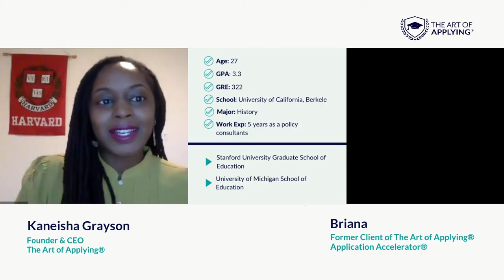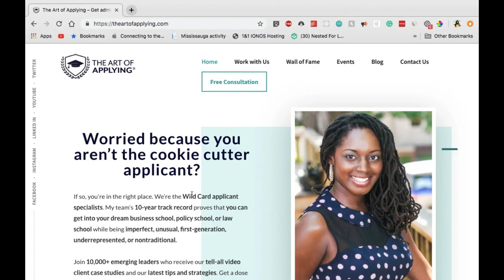Knight-Hennessy Scholar with a Low GPA: First-Generation LGBTQ Woman Receives Full Ride to Stanford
After leaving home at age 17, Briana, a first-generation student, put herself through college at UC Berkeley. After college, she worked as a policy consultant dedicated to providing equal access to education for K-12 students throughout California. Briana knew that in order to pursue her goals, graduate school would need to be a part of the equation. So, she started researching the application process and set her sights on top education policy graduate programs.

While Briana was clear about her goals, she didn’t know where to start when it came to applying to graduate school. Briana was concerned that her 3.3 GPA might hinder her from being accepted into a top program. Moreover, she felt that her ability to maintain her financial responsibilities, including student loan debt and supporting her grandmother, would be impossible without significant funding for graduate school.

She shared with us, “I knew I was going to get into graduate school somewhere, but paying for it was the biggest anxiety point for me. I knew...that getting my acceptance letter was not enough.”

After coming across some information about The Art of Applying® on the Harvard Kennedy School blog, Briana scheduled her Breakthrough Call. While deciding to make the initial investment in our program was scary, Briana recognized the value of the holistic strategy we take to helping our clients craft their stories. In her words, “That strategy is worth a million dollars because there are so many unwritten rules of this game. You and [The Art of Applying® team] understand how to navigate those rules about social capital and class and education that a lot of us are trying to figure out.”

Briana’s graduate school dreams have in fact become a reality. After working with us, she has been named a Knight-Hennessy Scholar. So how does Briana feel now that she has been accepted to Stanford and has her tuition and living expenses covered? She said, “I feel like I won the lottery because my whole life is going to be different after this. I'm going to go to graduate school absolutely for free….I still pinch myself because I feel like I'm the luckiest person in the world.”

Scholarships
Stanford University Graduate School of Education - Knight-Hennessy Scholar: full-tuition, fees and a stipend for living expenses

Start Date: May 2019 | End Date: May 2020

Applicant Information
Age: 27
GPA: 3.3
GRE: 322
Work experience: 5 years as a policy consultant
School: University of California, Berkeley
Major: History

Acceptances
Stanford University Graduate School of Education
University of Michigan School of Education